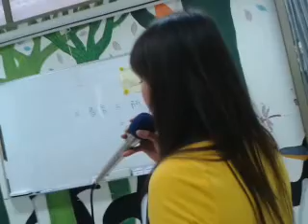Ye Liang tai piau wo te xin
video nya erore di tambah lupa lirik nya
hahaha

kgk apa yg penting happy...